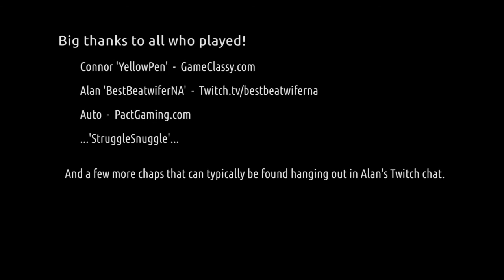No More Room In Hell with The Gentleman Gamer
No More Room In Hell is free, and we had tons of fun playing. We like to play games, it's just what we do. Feel free to give us a visit!